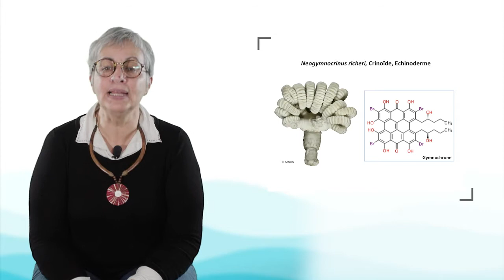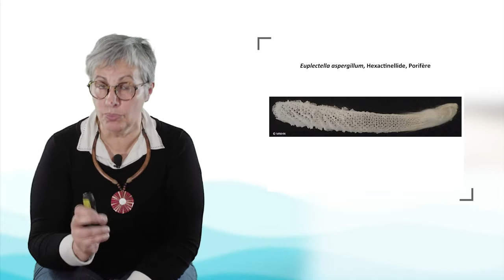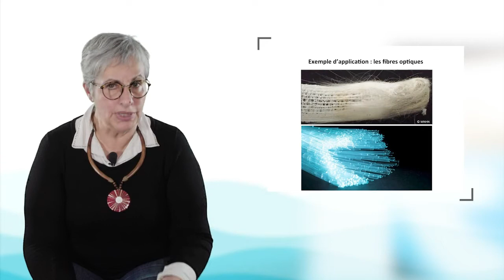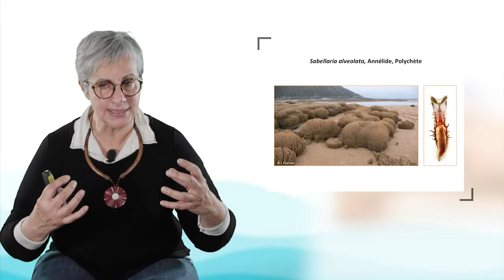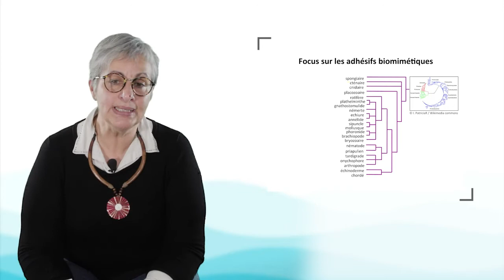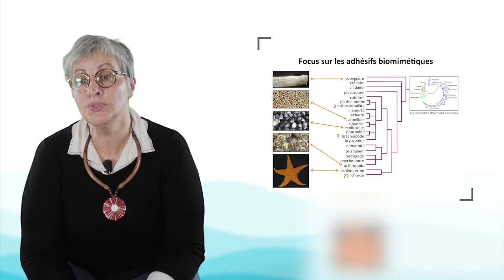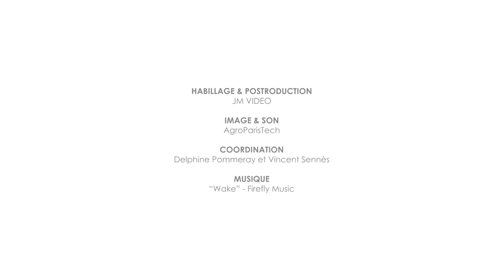La bio-inspiration marine : quelques exemples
Nadia Améziane, professeure du Muséum national d'Histoire naturelle, apporte dans cette vidéo des exemples de bio-inspiration marine. En s'appuyant sur différents organismes marins, elle met en évidence la diversité des applications de cette bio-inspiration dans des domaines comme la santé, l'architecture, l'ingénierie ou encore la chimie. Elle souligne la nécessité de lier ces recherches à l'enjeu de conservation de la biodiversité.